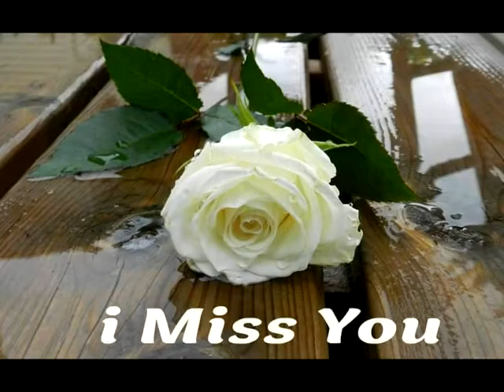Mass RAP-I Miss You (Audio) Haiti